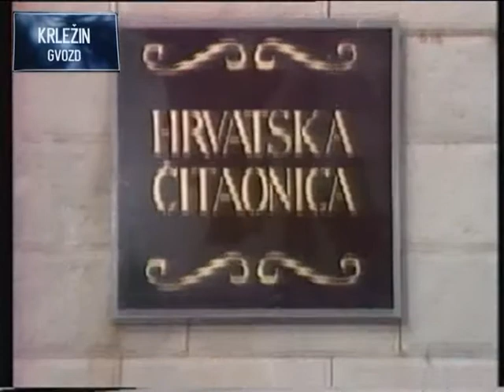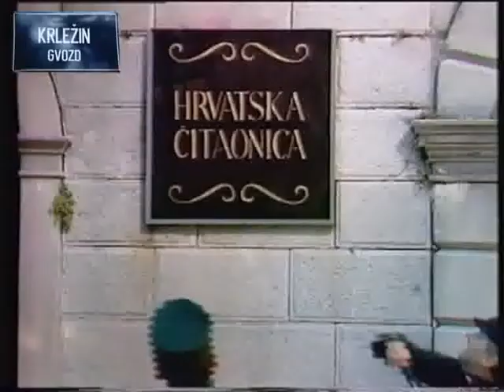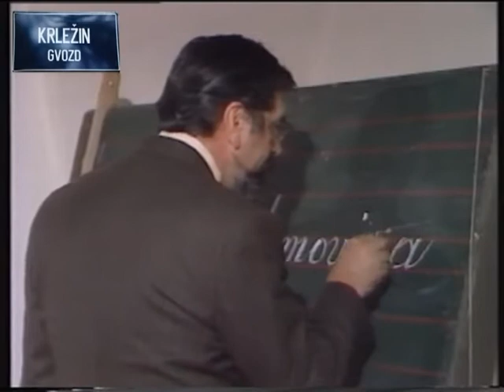Viktor Car Emin-Ivo Štivičić: TV drama 'Istarska rapsodija iz godine 1920' (1978.)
Ovu je dramu Ivo Štivičić napisao prema motivima literature hrvatskog književnika Viktora Cara-Emina (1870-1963), prvenstveno njegova kazališna teksta 'Na straži'. Unutar te slobodno instrumentirane priče, Ivo Štivičić je interpolirao mnoštvo povijesnih dokumenata, gradeći tako novo uzbudljivo dramaturško tkivo. Kao i većina Štivičićevih drama, ova je TV realizacija duboko ukorijenjena u povijesnim zbivanjima kojih se dotiče.

TV adaptacija se bavi prijelomnim zbivanjima u Istri nakon Prvog svjetskog rata. Kraljevina Italija, iako nominalno saveznica Austrougarske Monarhije i carske Njemačke, po izbijanju rata proglašava neutralnost, te nakon što su joj sile Antante tajnim Londonskim ugovorom 1915. obećale između ostalog i dijelove istočne jadranske obale i otoka, najavljuje rat Austrougarskoj (što je austrijski car i hrvatsko-ugarski kralj Franjo Josip I. u svom tadašnjem proglasu nazvao 'vjerolomstvom kakvu povijest ne poznaje'). Po završetku rata zapadni saveznici odlučili su ne priznati Londonski sporazum, no Italija je bez obzira na to zauzela dio dalmatinske obale, otoke i grad Rijeku. U konačnici je 1920. godine Rapallskim ugovorom između Kraljevine SHS i Italije potonjoj između ostalog predana Istra (osim Kastva), Cres, Lošinj, Lastovo, Palagruža i grad Zadar, dok su grad Rijeku talijanski fašisti protupravno okupirali.

'Istarska rapsodija' opisuje upravo ta teška zbivanja na području Istre 1920, u vremenu talijanskog nacionalnog ugnjetavanja i početaka fašizacije. U središtu zbivanja je jedna istarska obitelj koja se počinje raslojavati, i to zbog vanjskih, društvenih faktora, a i unutarnjih sukoba njenih članova. Priča je to o konfliktima i sudarima u hrvatskoj istarskoj obitelji koja se nastoji othrvati svim političkim pritiscima nasilne okupacije talijanske iredente i pri tom sačuvati dostojanstvo svog ugleda i imena.

Kao što je to slučaj sa Štivičićevim dramama, ističe se dramaturški razrađen scenarij sa dobrom karakterizacijom likova. Posebno vrijedi istaknuti izvrsnu glumačku ekipu na čelu sa Zdravkom Krstulović, koja je maestralno odigrala ulogu proračunate Talijanke Flore, dokazavši još jednom da je s pravom bila smatrana jednom od najizražajnijih glumica svoje generacije. Uz nju su tu i izvanredni Karlo Bulić, Mate Ergović, Nada Subotić, Zlatko Crnković, Božidar Alić, Mira Furlan, Miljenka Androić-Vlajki, Špiro Guberina i dr. Nadarenost ove glumačke ekipa je još očitija, ima li se u vidu činjenica da glume na istarskom čakavskom dijalektu, a da su neki od glumaca rođeni Slavonci.

Poput drugih Štivičićevih dramskih serija i drama ('Puška u cik zore', 'Brisani prostor'), i ovo dramsko ostvarenje se bavi povijesnom tematikom koja po prvi put biva obrađena u dramaturškom okviru.

Redatelj je Danijel Marušić, a drama je snimljena 1978. na autentičnim prostorima Labina i okolice.